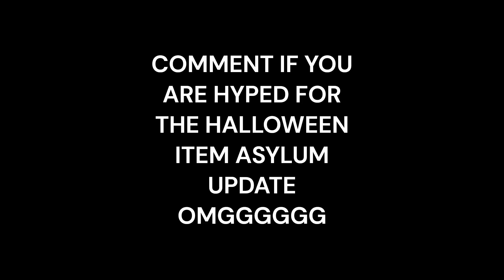ITEM ASYLUM FANMADE HALLOWEEN UPDATE TEASERS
feel bad for the amount of people i tricked in this video
same with the view count jesus
models made by me